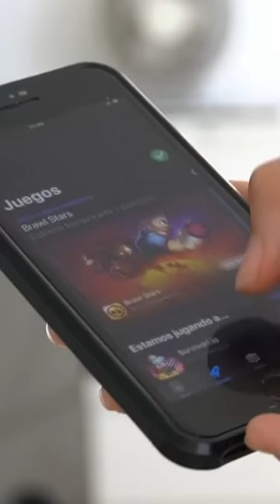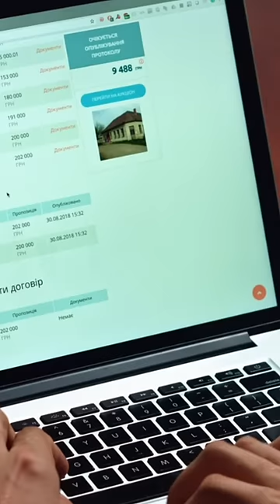LOST MEDIA: Lanzan canción inédita de José José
Me sorprende que esta noticia poco eco haya hecho en internet. Salió un momento, se le hicieron vídeos y memes pero poco más. Por ende, en este vídeo hablaré lo justo y necesario del caso por ser parte de la Lost Wave (canciones perdidas, misteriosas o desconocidas; como ustedes gusten). Sin más, espero que les encante.